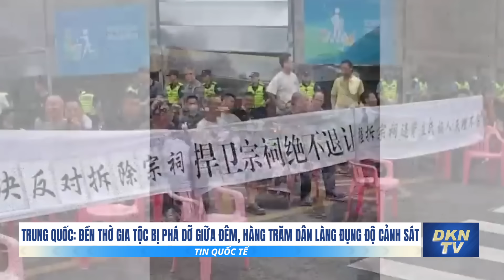Canh bạc ATACMS đánh cược với ‘mạng sống thường dân’; Ukraina chuẩn bị tấn công Crimea?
0:00 Tin quốc tế 26/4:
0:49 Canh bạc ATACMS đánh cược với ‘mạng sống thường dân’ của Kyiv
3:17 Truyền thông Nga: Ukraina chuẩn bị tấn công Crimea trước kỳ nghỉ lễ tháng 5?
5:31 Người đàn ông Ukraina bị bắt giữ khi cố rời khỏi đất nước bằng phao bơi
7:15 KCNA: Kim Jong Un thị sát vụ thử ‘hỏa tiễn phóng loạt’
8:31 Trung Quốc: Đền thờ gia tộc bị phá dỡ giữa đêm, hàng trăm dân làng đụng độ cảnh sát